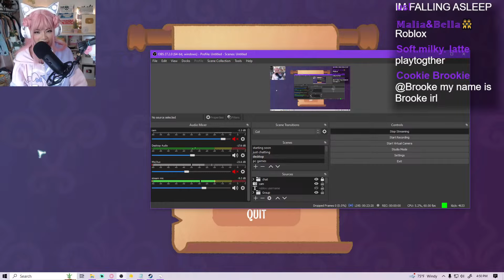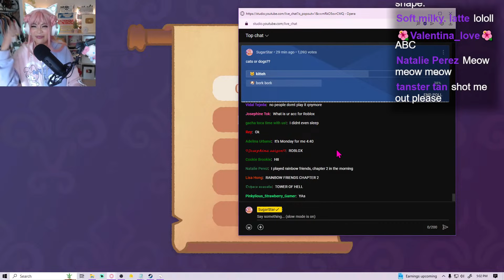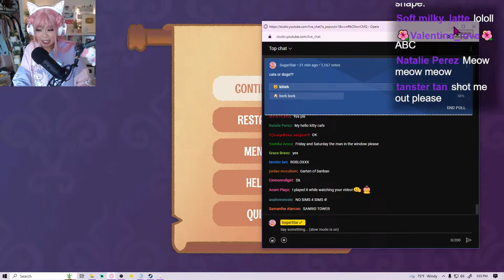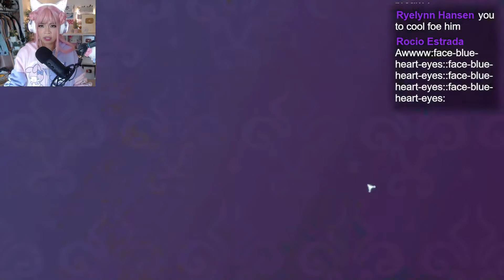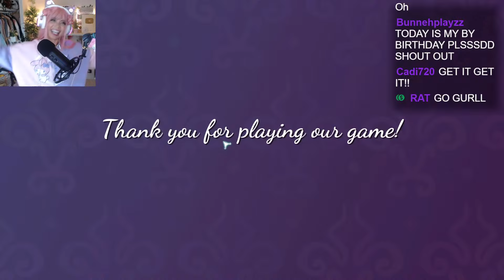I'VE BEEN TURNED INTO THE FLUFFIEST CAT!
welcome to SugarStar LIVE! remember to read rules before chatting :D
Join to become an official SugarStar! Members can get cute custom emojis to use in chat, priority access to join me, and a friend request from me! Join today!

Stream Rules (please follow or you will get banned)
❤ No asking to be friended on Roblox (you may join SugarStar VIP for a guaranteed friend request)
❤ No asking me to play something else
❤ No hate/threats towards me or any other chatters
❤ No whining, crying, or using words to manipulate me
❤ No begging for me to notice you / saying I'm ignoring you

starcode 'OURFIRE'